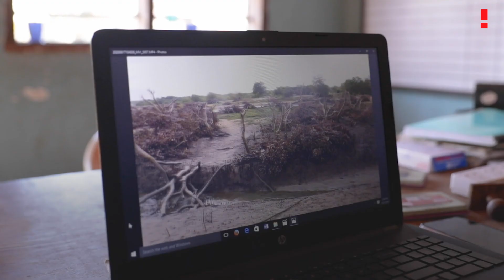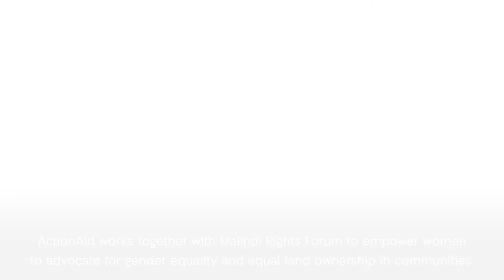Extracted: Garithe Village | Kenya | ActionAid International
Florence supports communities in Kenya's Salt Belt to fight for their land rights.

Women and girls are most affected by the extractive companies operating in Kenya's Salt Belt, explains local activist and paralegal Florence Mramba.

Florence, 26, works for ActionAid Kenya's partner, Malindi Rights Forum (MRF), to support communities to understand their rights, land laws and environmental conservation.

She is also personally impacted by the activities of salt mining companies as 2,400 villagers in Garithe, where she grew up, are taking legal action to fight for their rights to continue living and working on nearly 800 acres of land they have farmed for generations.